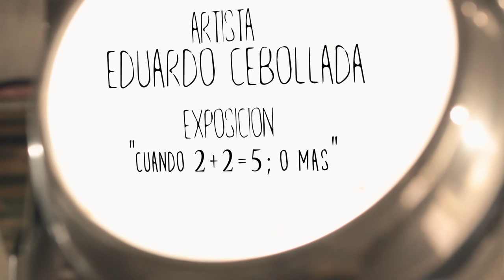Eduardo Cebollada, exposición cuando 2+2 = 5 ; o más -Zaragoza2015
Os presentamos a Eduardo Cebollada,  pintor de óleos en Fuentes de Ebro, Zaragoza, Aragón, España. Presentamos este clip mostrándoos el trabajo de este artista aragonés en formato audiovisual realizado por "Full Fims". En este clip se ve reflejada tanto la técnica y visión del artista como su taller, hasta el viaje a su ultima exposición en Zaragoza, 2015 (sala de exposiciones "El palito edita"). Pintura moderna con dialogo entre las texturas y la mezcla de colores ante la luz, colores cálidos con resaltadas texturas en sus manchas a la vez que en colores fríos se aprecian las texturas lineales. Tenemos ante nosotros otra manera de ver, sentir e incluso percibir el color en esta representación artística ante un lugar decadente e industrial.